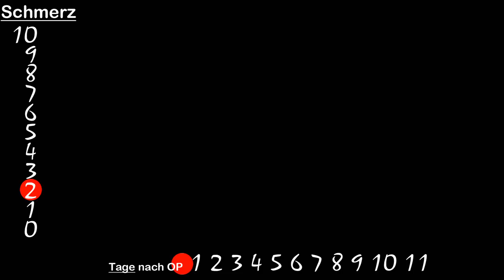Mandel OP Erfahrungsbericht 11 Tage nach der Tonsillektomie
Löse vorzeitigen Samenerguss - ERREICHE DEN BESTEN SEX DEINES LEBENS UND BEHALTE IHN FÜR IMMER

 Mein Name ist Jan Winter und der Erfahrungsbericht meiner Mandel OP ist für alle gedacht, die mehr über die Operation wissen wollen. Das INHALTSVERZEICHNIS ist hier in der Infobox

Erfahrungsbericht meiner Tonsillektomie:
OP-Tag 0:25 Rückkehr aus OP, Kratzen im Hals, beduselt, Eiskrawatte, Schmerz (SZ) 2, Klos im Hals,
1.Tag 1:05 Brot aufgegessen,Tipp zum Wassereis, SZ 2-3, schlucken schwierig
2.Tag 2:02 Nacht unschön, Novalgin hilft, Apthen stören, mehr Schwellung, reden schwieriger
3.Tag 2:52 Nachts keine Schmerzmittel, nur etwas Erkältungsgefühl, normales Essen
4.Tag: 3:07 selbst entlassen, packen ermüdend, matt, Reis essen ist nicht gut
5.Tag: 3:34 morgens verschleimt SZ 4, tagsüber SZ 2-3
6.Tag: 4:07 Fieber SZ 5 Beläge lösen sich, Brühe trinken
7.Tag: 4:39 SZ 7-8 alles tut weh, Druckgefühl am Ohr, Mittag SZ 2, matt
8.Tag: 5:25 Fieber, Schweißausbrüche SZ 7-8 Bohrend hinter'm Ohr, Mittag SZ 3, Nacht SZ 9!!! Kein Essen (habe vor lauter Schmerzen das Essen vergessen)

7:07 Zwischenfrage: Was war der größte körerpliche Schmerz Eures Lebens?

9.Tag: 7:14 Nacht durchwachsen, tagsüber schwankend SZ 2-6, schlafen, Zeit totschlagen,
10.Tag: 8:15 Wecker stellen um Schmerzspitzen zu vermeiden SZ4-5, Brot
11.Tag: 8:30 Pizza! Sehr lecker! ! ! Das erste warme seit Tagen. Rausgehen, geht aufwärts
12 -21 Tag: stetig besser, keine besonderen Vorkommnisse...
Überempfindlichkeit gegen Gewürze ging nach ca. 1 Monat langsam zurück

Medikamente: Ibuprofen Tabletten 4 täglich 600mg, Novalgin (Novaminsulfon) max. 4*tgl. 40 Tropfen, Magenschutz (Name vergessen)

Fazit ca. 1 Jahr nach der OP:
Schlafgeräusche bzw. Schnarchen ist weg, die gelben eklig stinkenden Kügelchen / Exprimate im Rachen und Mund gibt es nicht mehr und das chronische Erkältungs-Gefühl ist auch weg. Ich würde es wieder machen lassen!

Obwohl das Video nichts mit dem Kanalthema Sex zu tun hat, finde ich dieses Video wichtig! Ich habe vor der OP auch ein Video gesehen und es hat mir persönlich sehr geholfen. Wenn ich nur einer Handvoll Menschen einen guten Einblick geben kann, dann ist das schon viel Wert - meinst Du nicht auch?